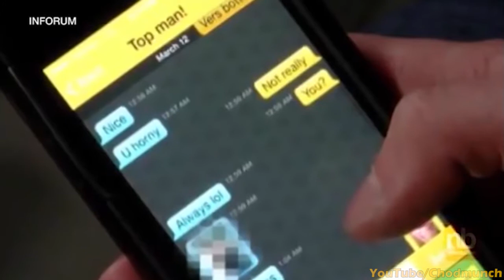Republican Randy Boehning CAUGHT Sexting on GRINDR